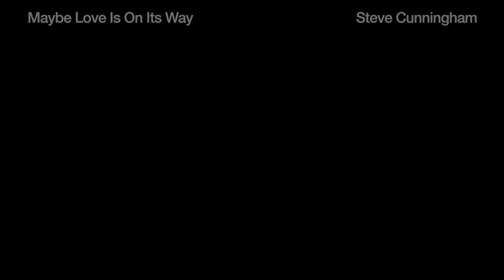Maybe Love Is On Its Way by Steve Cunningham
This song is sung by the seated painter in the photo; she’s fantasizing about the male model who is posing under the awning.

This song is from "The Picture Section" - an album of songs inspired by photos in the "Picture Section" magazine of the Chicago Sunday Tribune, September 9, 1945.

Thanks,
Steve